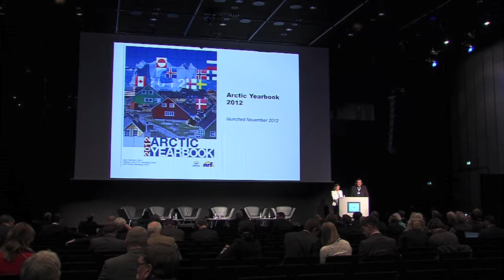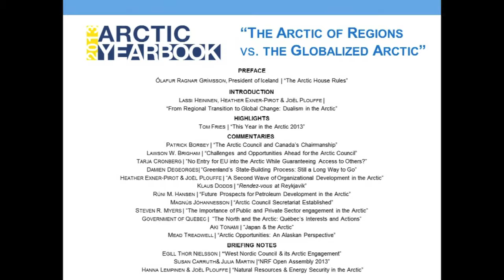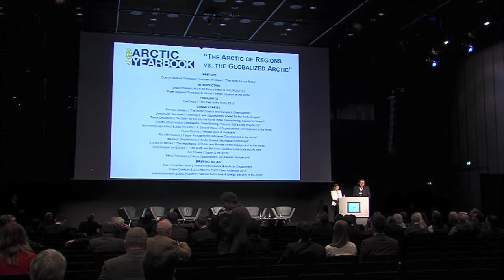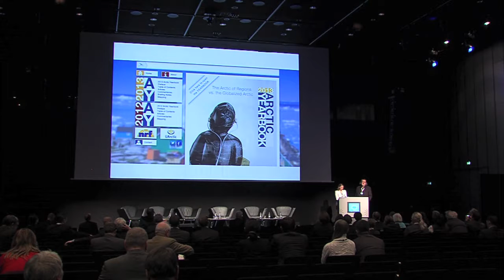Arctic Yearbook Launch, 2013